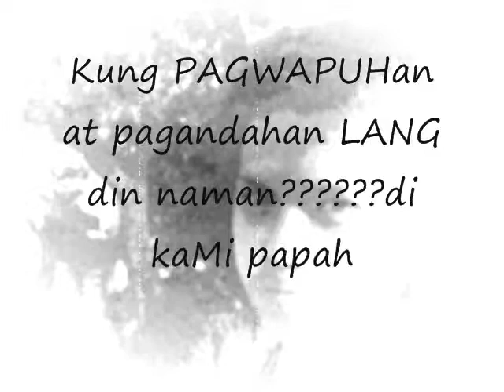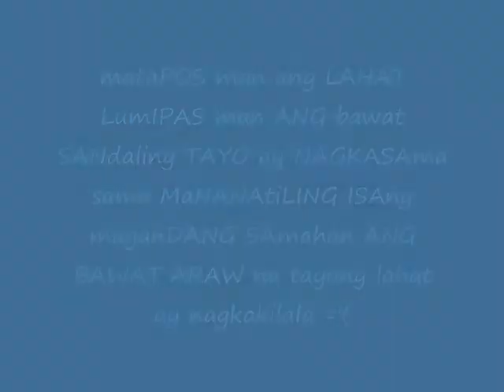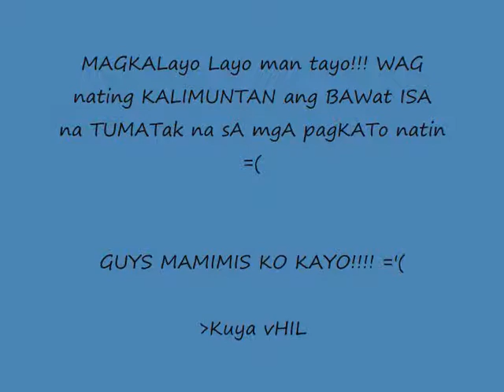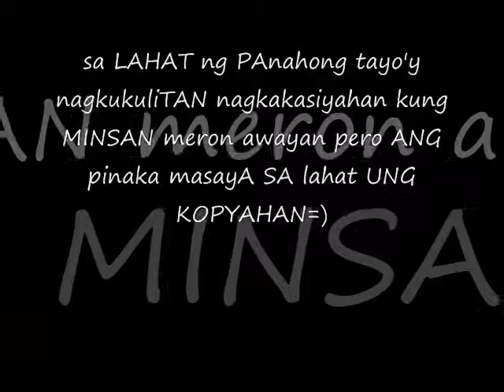ASCOT BSIT2011 memorabilia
i will miss u guys!!! =)